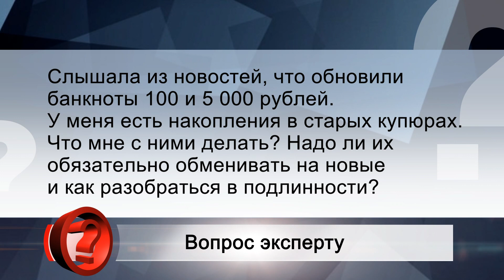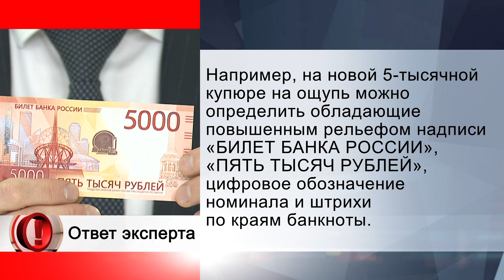Вопрос эксперту - Менять ли старые 5-тысячные?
ЭКСПЕРТ:
Павел Солдатов - Заместитель управляющего Отделением Центробанка в Татарстане

ВОПРОС:
Слышала из новостей, что обновили банкноты 100 и 5 000 рублей. У меня есть накопления в старых купюрах. Что мне с ними делать? Надо ли их обязательно обменивать на новые и как разобраться в подлинности?

ОТВЕТ:
Банкноты образца 1997 года наравне с модернизированными - законное средство платежа. Продолжайте использовать их, как и раньше: оплачивайте товары и услуги, совершайте переводы, зачисляйте на счет в банк или храните дома.
Эти банкноты не надо специально обменивать на модернизированные. Обмену подлежат только поврежденные банкноты. Но в случае обращения банк на замену может выдать любые находящиеся в обращении банкноты без повреждений, в том числе образца 1997 года.
Если вас принуждают к обмену – знайте, это мошенники!
Банк России напоминает, что для надежного определения подлинности банкнот необходимо проверять не менее трех защитных признаков. Их можно определить на просвет, на ощупь и при изменении угла зрения.
Например, на новой 5-тысячной купюре на ощупь можно определить обладающие повышенным рельефом надписи «БИЛЕТ БАНКА РОССИИ», «ПЯТЬ ТЫСЯЧ РУБЛЕЙ», цифровое обозначение номинала и штрихи по краям банкноты.
Подробнее ознакомиться с признаками подлинности банкноты можно на официальном сайте Банка России, отсканировав QR-код, который находится в нижней правой части лицевой стороны банкноты.
Также можно воспользоваться мобильным приложением «Банкноты Банка России», где подробно описаны все защитные признаки.